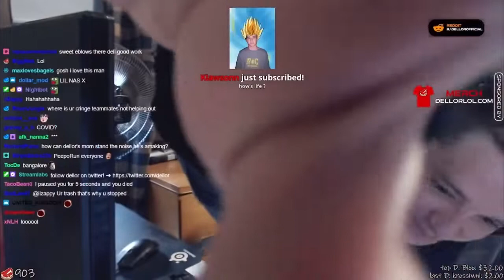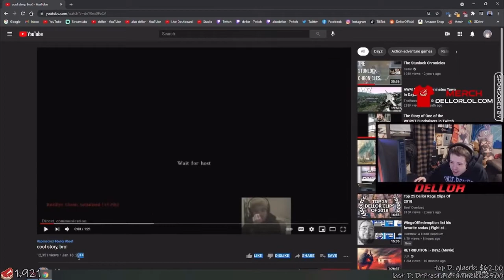Dellor Apex Legends Mega Rage #2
Follow Dellor on Twitch